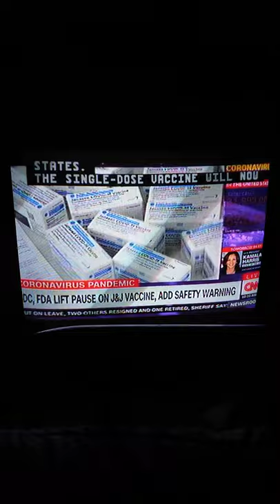CNN Newsroom With Christi Paul & Boris Sanchez Intro (Boris Sanchez's First Weekend Show Debut)